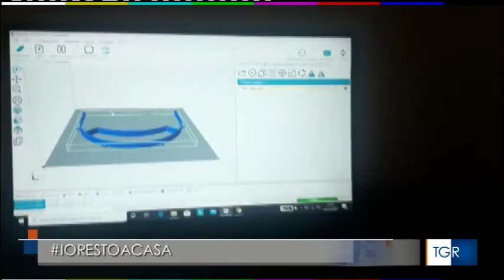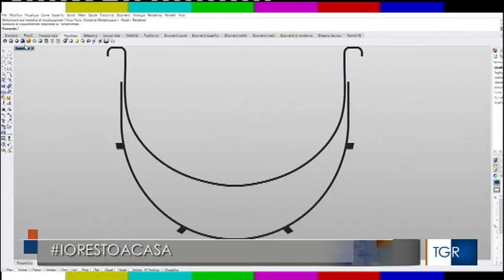Syscrack Emergenza Covid-Servizio Tgr Basilicata 30-03-2020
Servizio con intervista del Tgr Basilicata sul progetto di fabbricazione diffusa di Officine Mediterranee, promosso dall'associazione A.P.S. Syscrack Giuseppe Porsia.
È un'iniziativa di solidarietà e volontariato a sostegno del personale sanitario impegnato in prima linea per l'emergenza Covid-19.
Le donazioni serviranno a rimborsare le spese sostenute dai singoli membri della rete di Officine Mediterranee per l'acquisto dei materiali necessari a fabbricare gli scudi facciali e affinchè l'iniziativa possa durare per tutto il tempo sufficiente a far fronte all'emergenza.